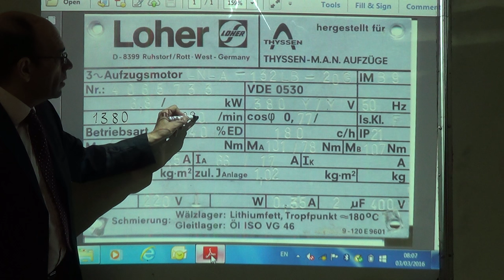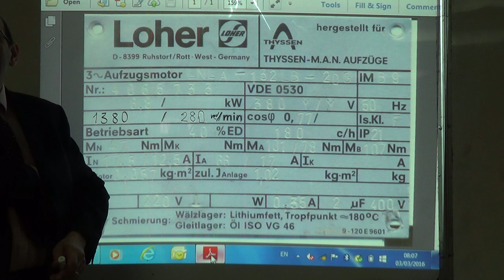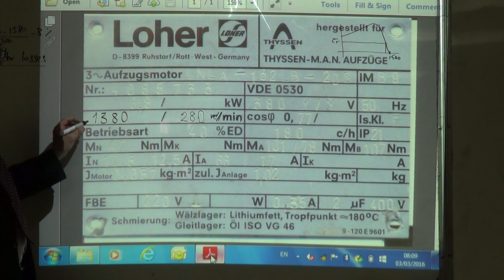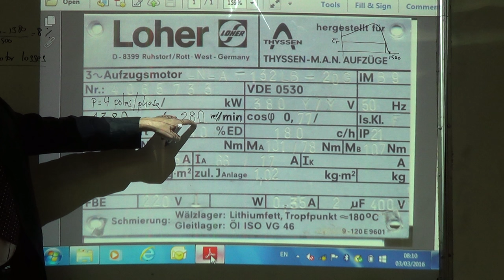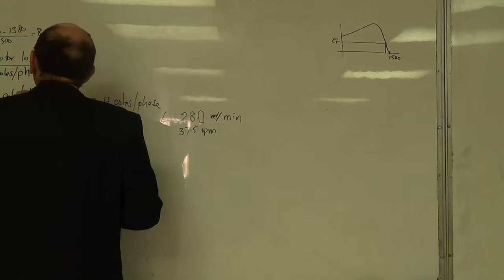Example of the Nameplate of a Pole Changing SCIM Motor (a), 3/3/2016